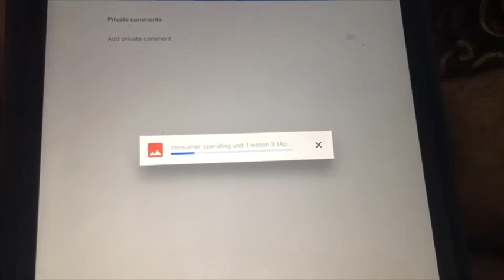Video log 3